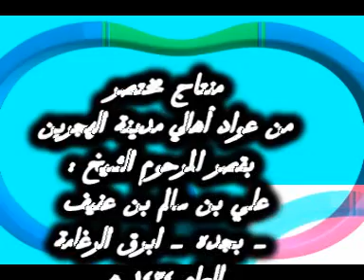العواد السنوي لأهالي الهجرين بجدة للعام 1434 هـ - منتاج واخراج : علي بن عفيف ابوناير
مقطع مختصر من عواد اهالي مدينة الهجرين بقصر المرحوم الشيخ : علي بن سالم بن عفيف بجده - ابرق الرغامه للعام 1434 هـ
وبحضور الداعية والمفكر الاسلامي الحبيب : ابي بكر العدني ابن علي المشهور

لقطات الفيديو من تصوير جوال اخي عبدالله بن عفيف قابوس
منتاج واخراج : علي بن عفيف ابوناير